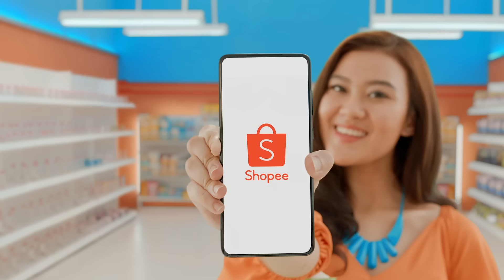Belanja Kebutuhan Harian di Promo Puncak Shopee 8.8 Pesta Diskon Supermarket!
Belanja kebutuhan harian lebih hemat di Promo Puncak Shopee 8.8 Pesta Diskon Supermarket 8 Agustus! Nikmati berbagai promo mulai dari Gratis Ongkir Rp0 Semua Toko, Belanja Bonus Voucher 88RB dan Beli Banyak Lebih Hemat! Jangan sampai kelewatan ya! Info lebih lanjut 👉🏻